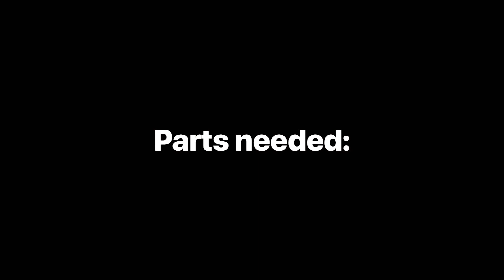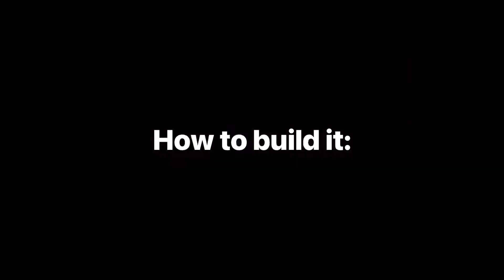LEGO compact clutch build tutorial